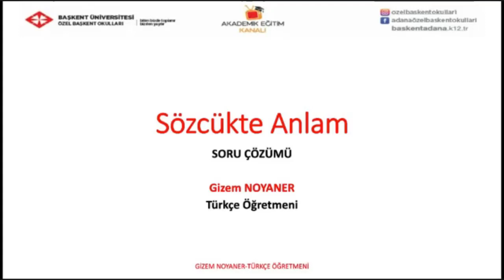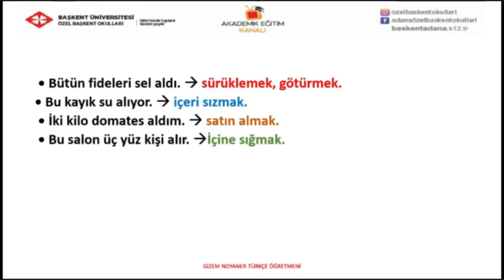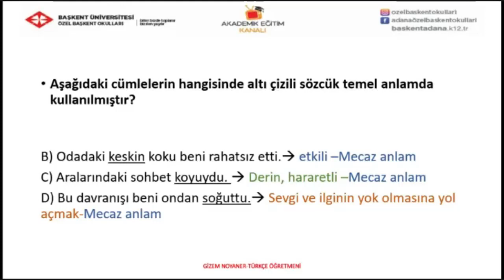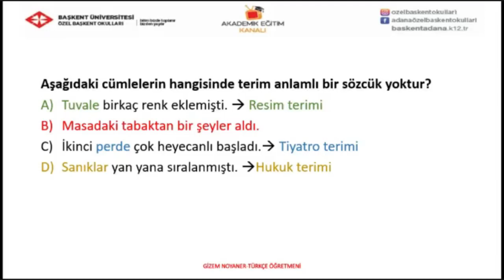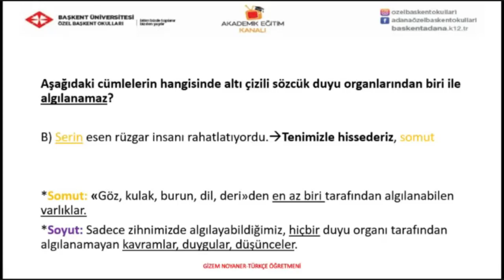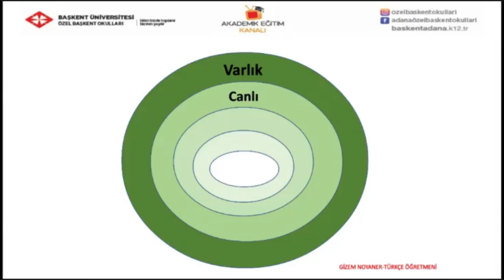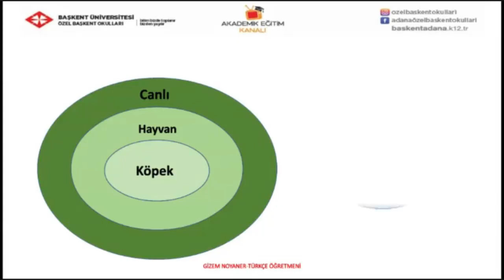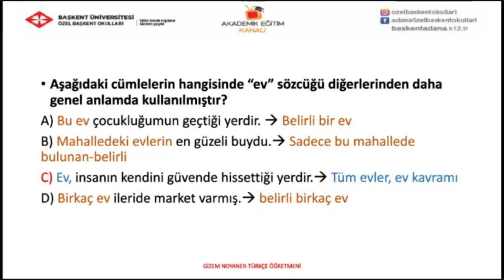26 - Sözcükte Anlam Soru Çözümü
Özel Başkent Okulları 5 . sınıf  26 - Sözcükte Anlam Soru Çözümü